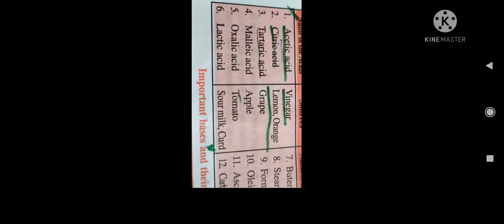Name of acid and sources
Lovely Kumari